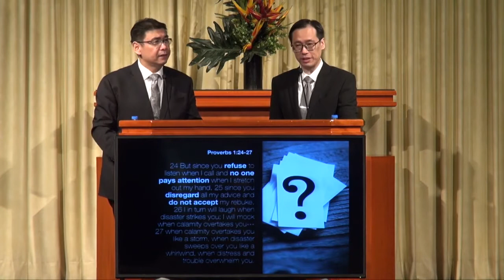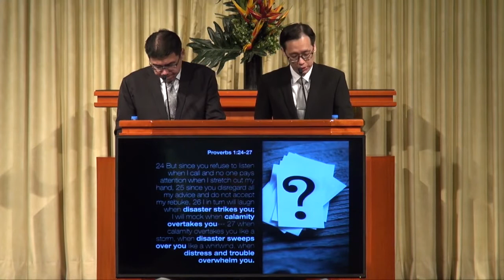You're Asking For It by Rev. Harg Ang - 02/02/2020 (Amoy to English)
You're Asking For It
by Rev. Harg Ang

Proverbs 1:20-33

Second Worship Service